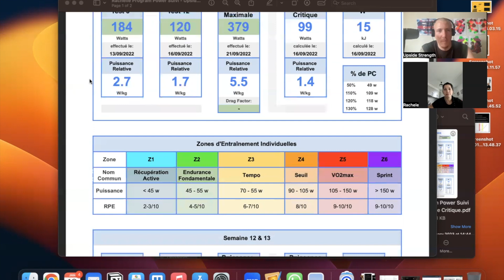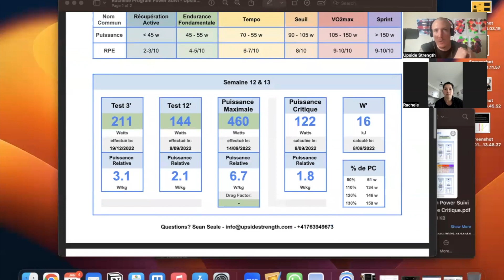20% de Puissance en PLUS en 12 Semaines (Programme BikeErg POWER)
NOUVEAU: Programme BikeErg ENDURE

Sean est un coach de la performance spécialisé dans le conditionnement et le profilage physiologique pour athlètes de CrossFit et de sports d’endurance (cyclisme, course à pied, triathlon, natation, etc…). Sean intervient aussi en tant que consultant et formateur auprès de gérants de salles, d’organisations sportives (régionales et nationales) et coaches souhaitant approfondir leurs connaissances ou leur approche dans le domain du conditionnement.